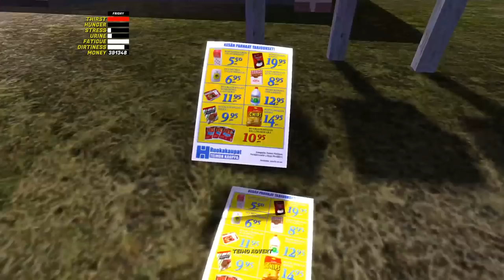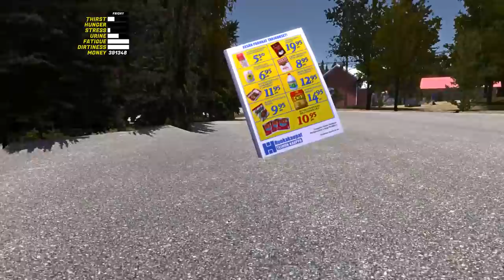WELCOME TO MY NEW JOB! | My Summer Car The Musical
Welcome my friends to another experience in, My Summer Car. If you don't know My Summer Car is a humorous open world survival game that takes place in Finland. My Summer Car is the ultimate car owning, building, fixing, tuning, maintenance AND permadeath life survival simulator. You start the game with hundreds of loose parts and assemble both car and engine. In this episode we are using a real wheel simulator! Join me as we use a racing wheel for a boat!